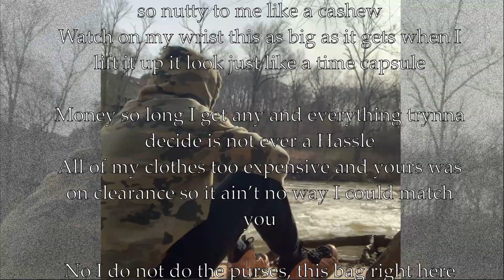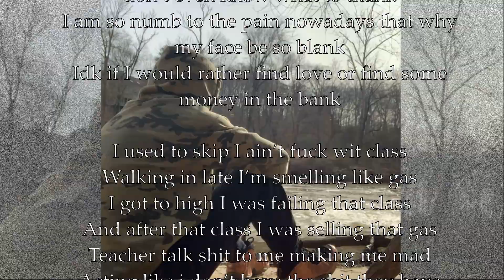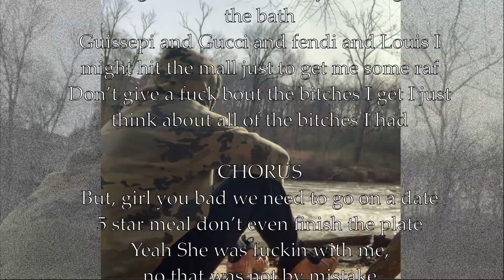DIAMONDS OUT THE LAKE